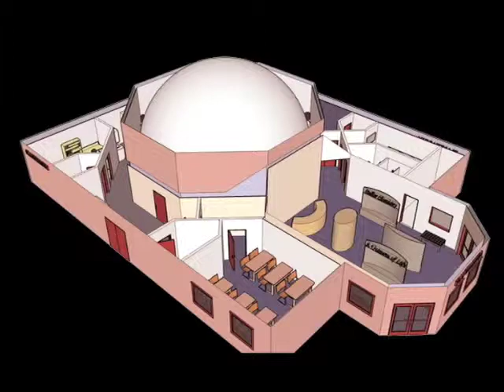21st Century Learning Campaign